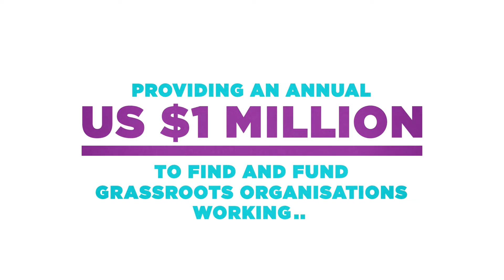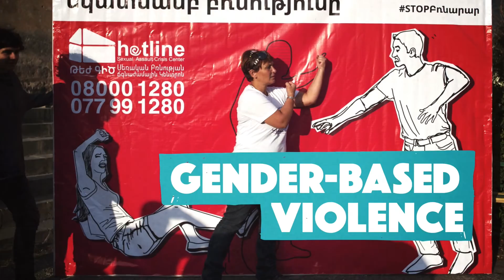With and For Girls Award 2016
The With and For Girls Collective has pledged a combined US$1 million to find and fund organisations working with and for girls. Through a global awards initiative, we provide flexible funding, capacity building support, access to networks and profile raising opportunities to help winning organisations realise their ambitions to improve the lives of girls.